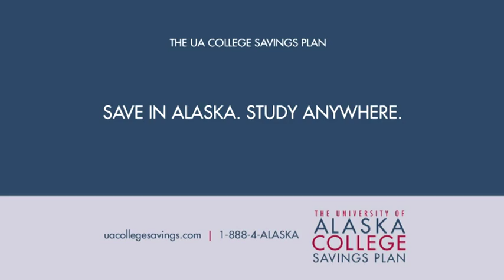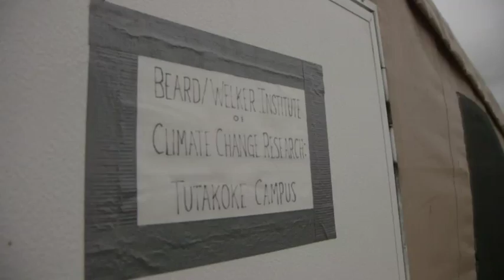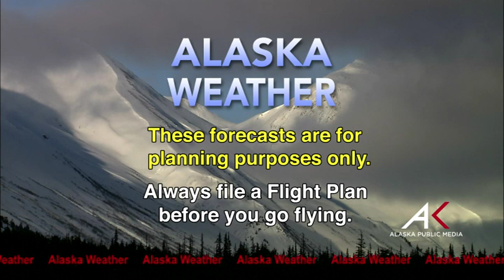Nov. 21st, 2016 - Alaska Weather